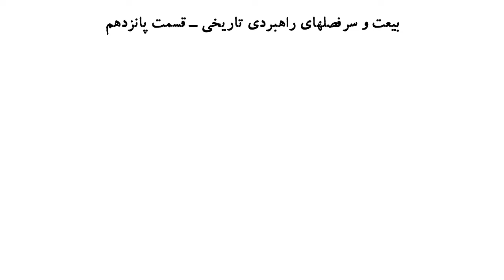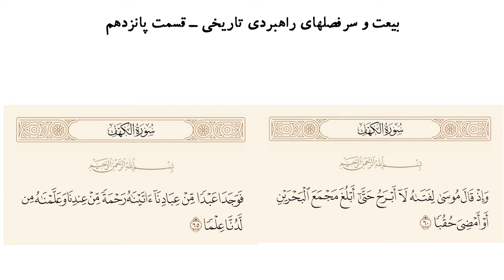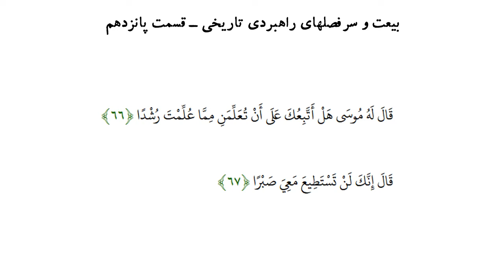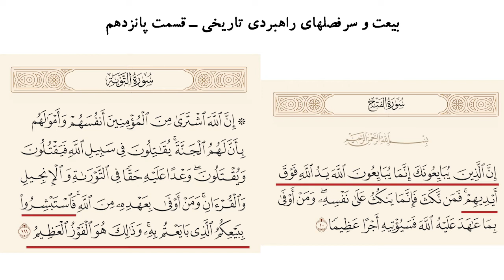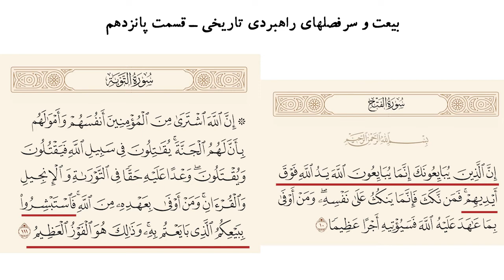بیعت و سرفصلهای راهبردی تاریخی ـ قسمت پانزدهم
شصت و هفتمین جلسه کلاسهای مکتب سیر تحول جوهری

حاج دکتر سید مصطفی آزمایش
پنجشنبه، ۱ اردیبهشت ماه  ۱۴۰۱
21 April 2022